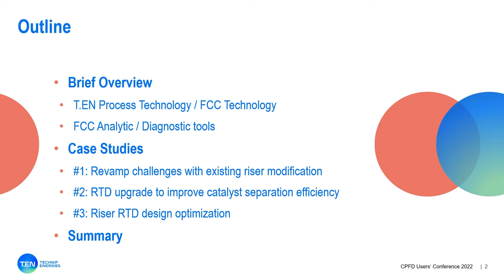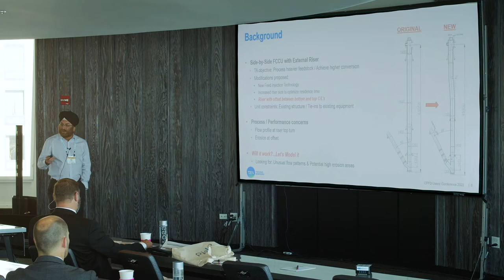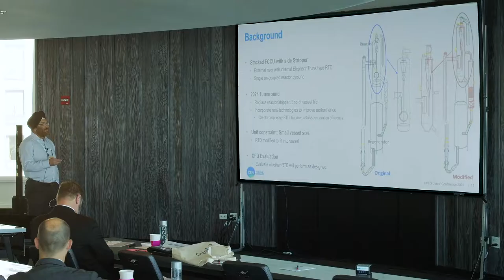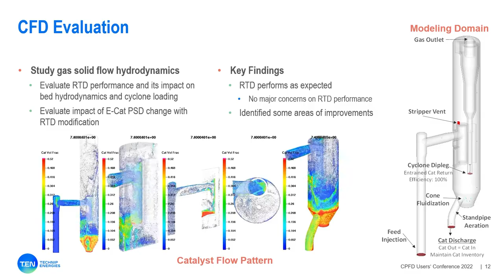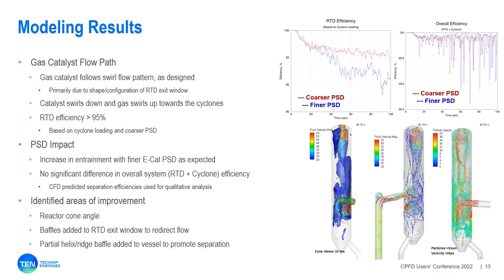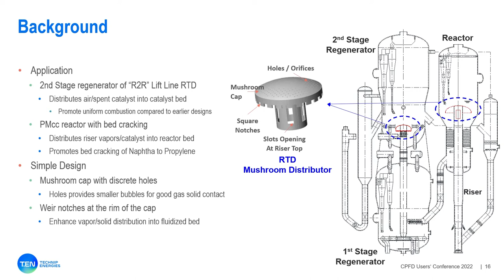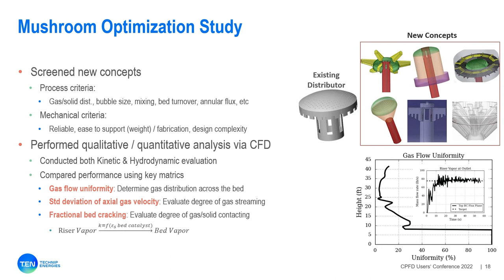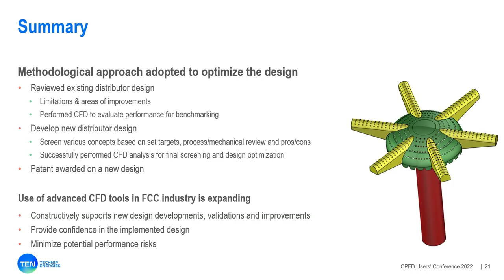Optimizing FCC Riser Termination Device Design and Performance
Optimizing FCC Riser Termination Device Design and Performance Using Barracuda

Presented by: Raj Singh, Technip Energies

Summary: Computational modeling plays an increasingly important role in understanding gas and particle flow dynamics in the Fluid Catalytic Cracking (FCC) process, enabling refiners to consider low-risk and high value improvements to their FCCUs. Technip Energies actively uses computational fluid dynamics (CFD) tools for FCC design optimization and for troubleshooting FCC operation. CFD provides adequate information required to understand and determine how hardware modifications and operational changes will impact gas-particle flow behavior and hence the overall performance of the unit. The paper provides various case studies on FCC riser / riser termination device (RTD) section, discussing the significance of modeling tools to effectively screen and evaluate design changes. This paper describes how modeling tools were used to confirm the adequacy of the proposed hardware changes, fine tune the design and evaluate the performance to minimize the potential risks on startup.

About the Speaker: Raj has 18 years of experience in FCC equipment design, technology development and troubleshooting. He has contributed to a wide range of projects including revamps, grassroots designs, process studies, PDP/FEED packages, CFD studies, FCC proposals and unit startups. He has developed several mathematical / CFD models with applications towards coke combustion, cyclone operation, riser termination device performance, catalyst flow in strippers and standpipe behavior. He has been with Technip Energies (formerly Stone & Webster) for the last 15 years and is currently responsible for the High-Olefin FCC Program, including technology, business development and licensing. Raj has an MS in chemical engineering, with specialization in the field of multiphase flow and fluidization from the Illinois Institute of Technology, Chicago. He is a recipient of several patents and has published / presented several papers.